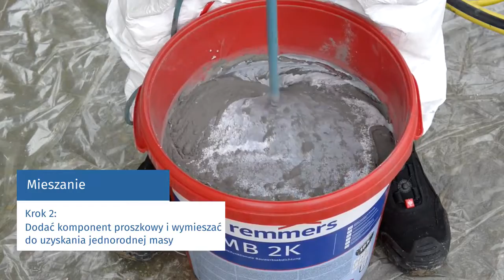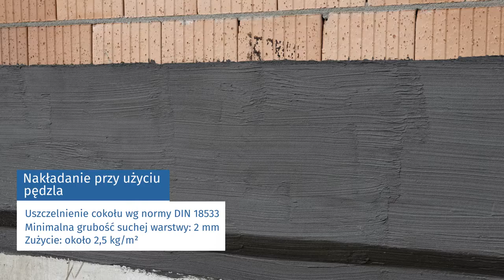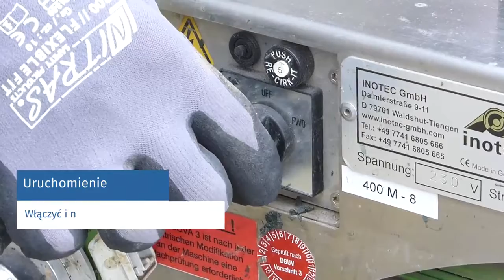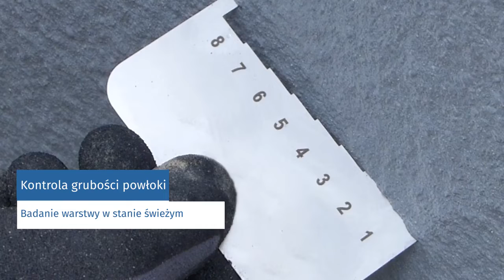MB2K Remmers Hydroizolacja pionowa, przeciwwodna Grudziądz.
POLSKA GRUPA OSUSZAJĄCA POSIADA ODDZIAŁY W CAŁYM KRAJU
Zajmujemy się osuszaniem budynków i murów oraz odtwarzaniem hydroizolacji. Wypożyczamy osuszacze. Wykonujemy pomiary wilgotności oraz wykrywamy mostki termiczne. Odgrzybiamy, usuwamy pleśnie oraz ozonujemy.